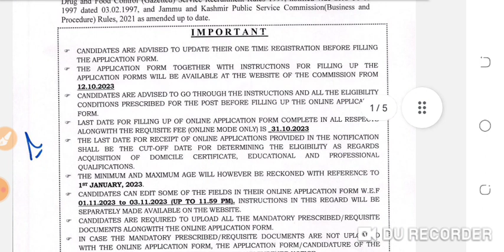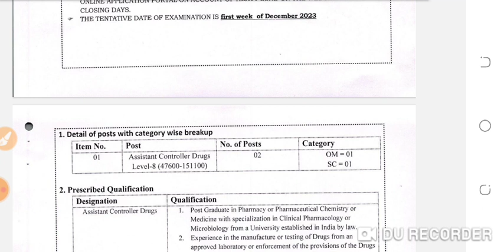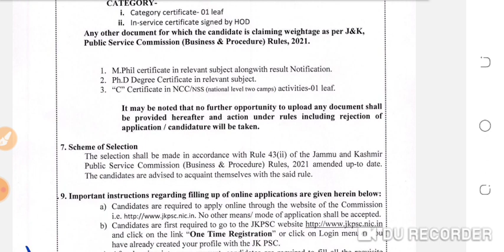JKPSC important instruction before prelims|Jkpsc new vacancy|Jkpsc exam calendar